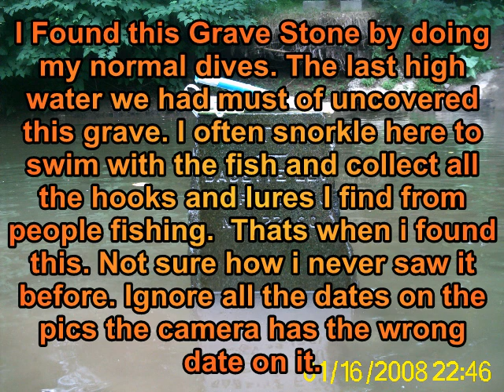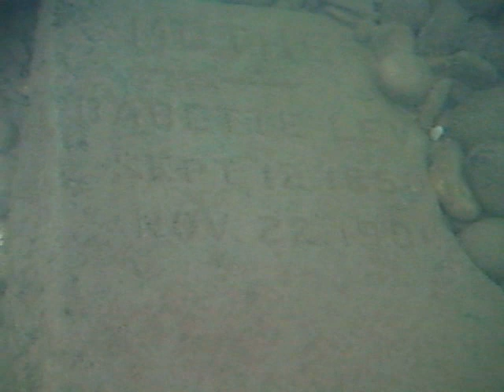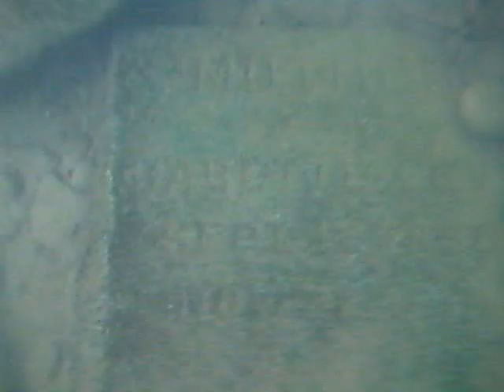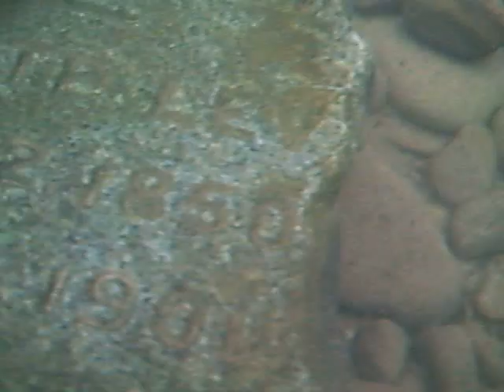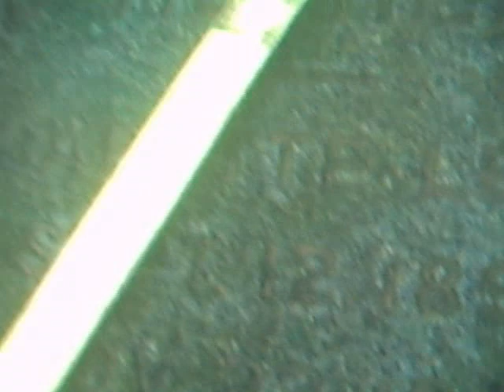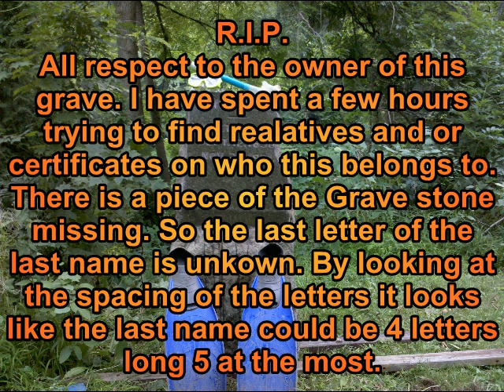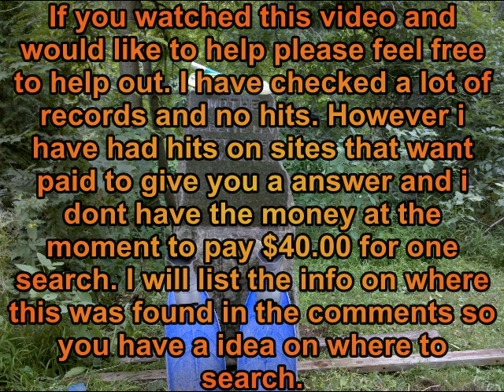R.I.P. Babette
Found in Cogan Station PA. 17728 Lycoming county. Lycoming creek. Haleeka area. There is no cemetery around that this stone could of came from which makes it very weird. First name is Babette Last name Lev ? Born 1850 Death 1901. Any info you find or come upon please let me know and please comment. FYI all steps to do this legally where taken. DEP Contacted, State police contacted and the lycoming court house contacted. It came down to the state Police and I got the go ahead. Everything in the video was and is legal.